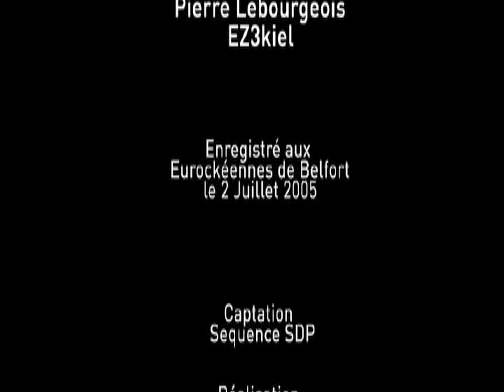EZ3kiel with Nosfell "Lethal Submission" Live at Eurockeennes de Belfort festival (2005)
EZ3kiel with Nosfell "Lethal Submission"
Festival Eurockéennes de Belfort (2005)